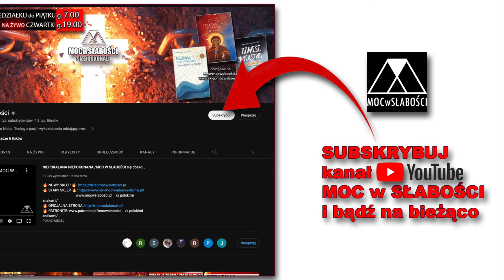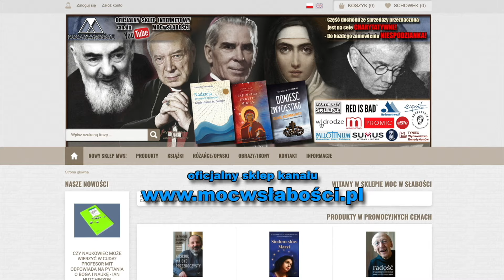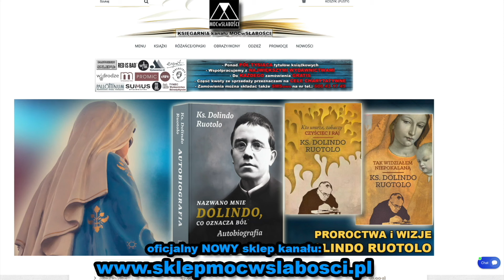JAK ZOSTAĆ UZDROWIONYM, CZYTAJĄC BIBLIĘ. UZDROWIONY Z AIDS